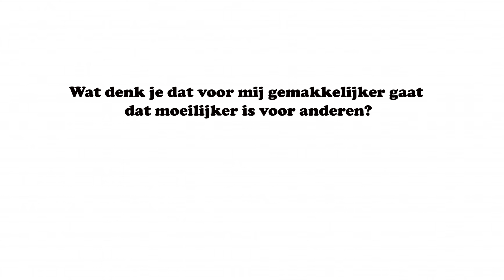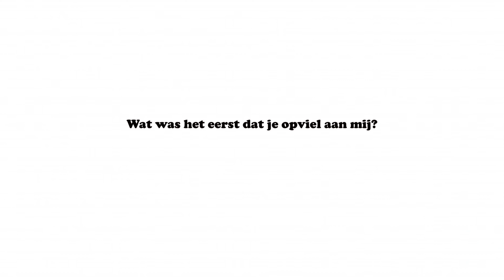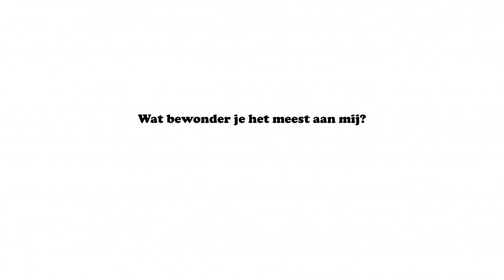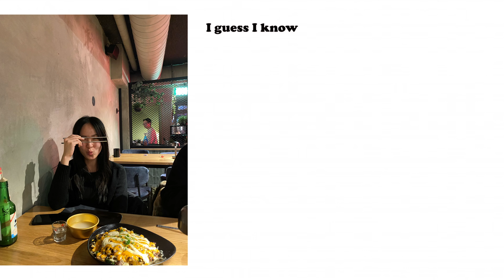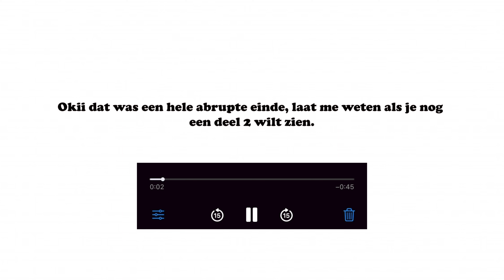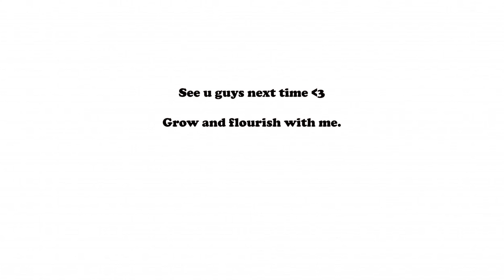Ontmoet mijn vrienden: Kabo - mijn eerste indruk, christen zijn en mode.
We hadden bij een restaurant gereserveerd, maar we moesten op iemand wachten en we waren er te vroeg. Dus we gingen een video opnemen. De vragen zijn van "We are not really strangers", dus ik heb ze niet zelf bedacht. Maar ik vond het wel leuke vragen om zo mijn vriendin beter te leren kennen en zo kunnen jullie ook mijn vriendin kennen :)

We hebben niet alle vragen kunnen beantwoorden, maar er komt nog een deel 2 aan met Kabo ❤

♥ FAQ:
· I'm 24 years old
· My height is 162 cm
· I'm based in The Netherlands